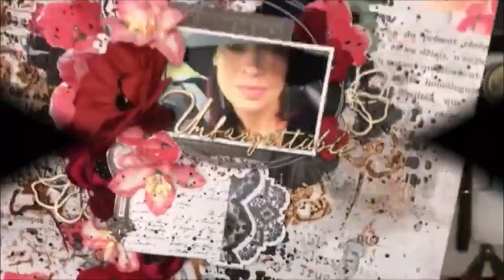Unforgettable for 13arts by Sandra, educator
13arts products

Paper A day to remember - Unforgettable

Timeless Paper - Unforgettable

Paper pad A6 "UNFORGETTABLE"

Remember stamp A6

Tekturką / Chipboard set Unforgettable

Unforgettable Ephemera pack

Stencil masks moment in time

Stencil masks Remember this story

Clear Gesso - acrylic primer 120ml

Gesso black - acrylic primer 500 ml

COLOR GLOW Coral Red

COLOR GLOW Tiger Eye

Watercolor set 16 pans - set of watercolors

Silicone Brush 50mm

Silicone Brush 25mm

Dried CASUARINA crimson